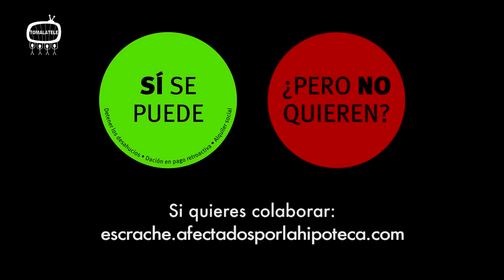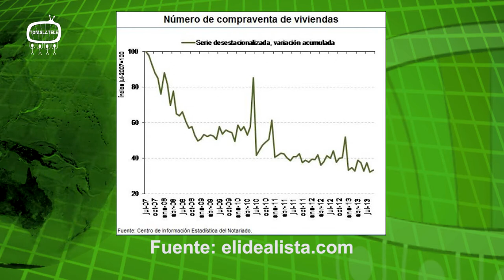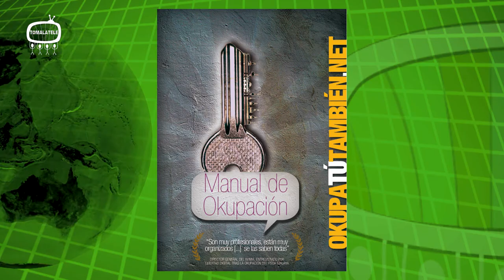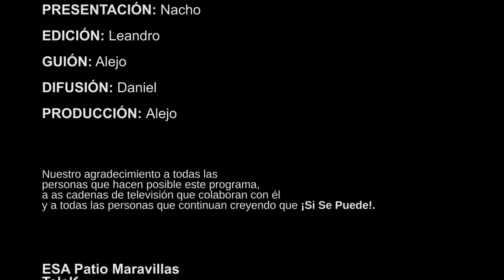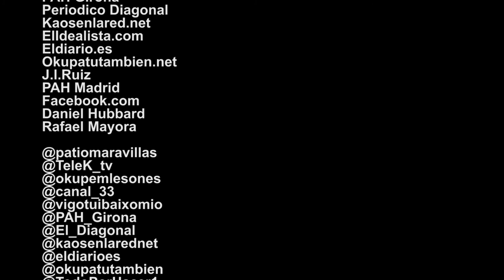Sí Se Puede capítulo 30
Resumen:
Presentacion de la ILP de la PAH
Noticias
Reportaje de los presupuestos participativos en Burgos
Se Puede/No Se Puede - Avalistas e ILP de la PAH
Agenda